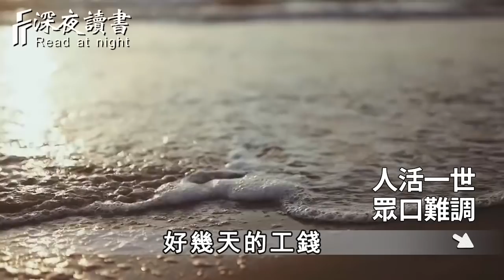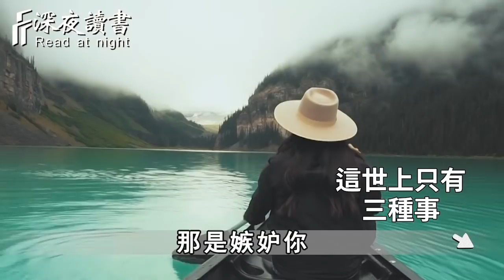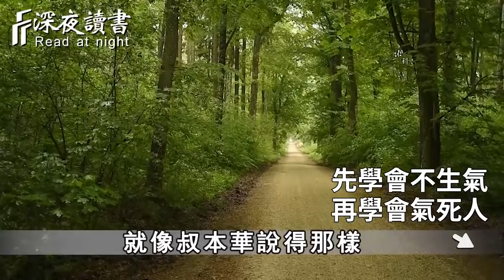人活一世，眾口難調！如果你對於這件事不愛解釋，那恭喜了【深夜讀書】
在為人處世中，懂得這樣裝弱的人，多半是高手！聰明的你儘早學會【深夜讀書】
深夜讀書開通會員渠道啦！❤️